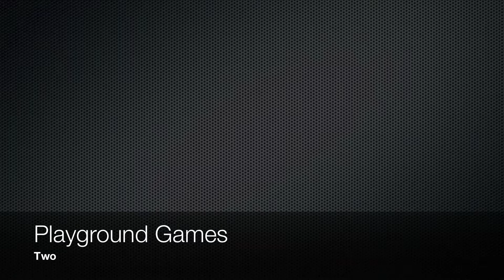Playground Games 2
Another video from the team (just two people) at Awesomeness Studios.

Song: Android Porn. Buy it in  the iTunes Store.